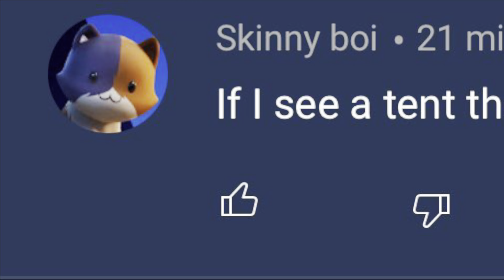If I see a Tent, The Video Ends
Rhiton is a content creator and a streamer who makes videos about Pokémon, MineCraft, Monopoly, Among Us and More; but mostly posts Fortnite content.

Socials: I would apreiciate if you joined  / followed Rhiton’s socials as you would be helping him to sucseed in his dream of becoming a big time youtuber / streamer :)

   - PickleBruda